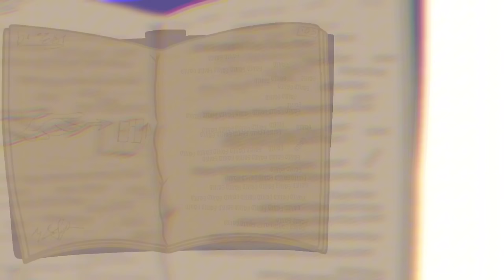(Part 1) The Pegasus Device [Animation - song] Check pinned comment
Animated by me (SinclairDuGore) using ToonSquid and Procreate, 3D backgrounds with Nomad Sculpt, and editing with Capcut.

- The Pegasus Device composed by SlythStorm

- Cover by Purpleroselyn

- Original Rainbow Factory story written by AuroraDawn

- “Awoken” by (H8-Seed?? Im not sure can someone confirm in the comments, thank you)

Commissions are currently open, if interested contact my instagram for more info.dm